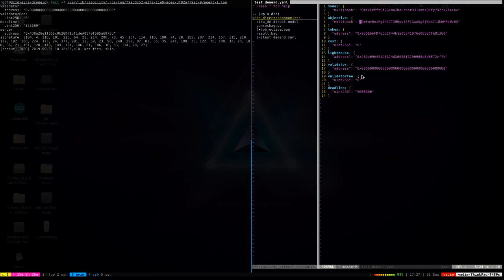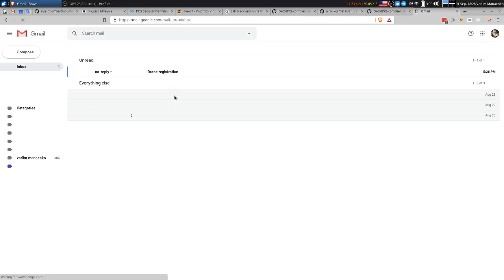Drone Passport agent in action | Distributed Sky project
Distributed Sky - UAS Traffic Management concept based on Ethereum blockchain.